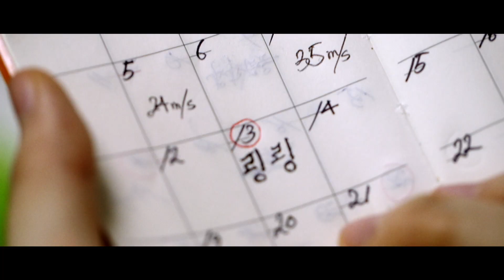MSFF2019 l 절대악몽 - 링링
제18회 미쟝센 단편영화제 '장르의 상상력展'
18th Mise-en-scène Short Film Festival

절대악몽 The Extreme Nightmare

Film / 링링 LingLing
Director / 윤다영 YOON Da-young